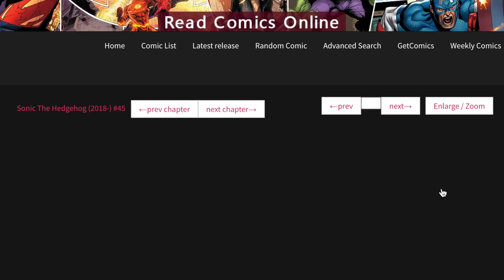Sonic IDW Amy has tarot cards??